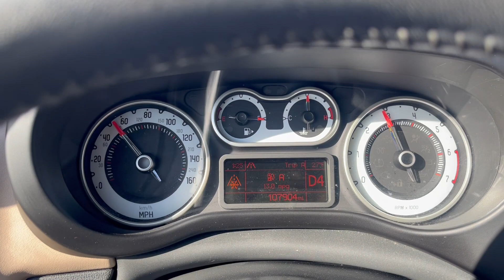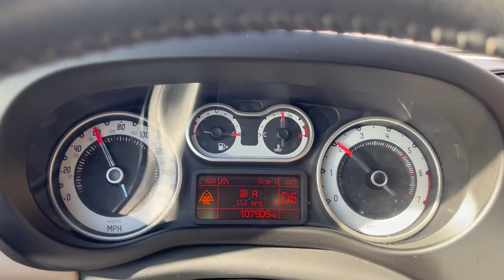2014 FIAT 500L 009382